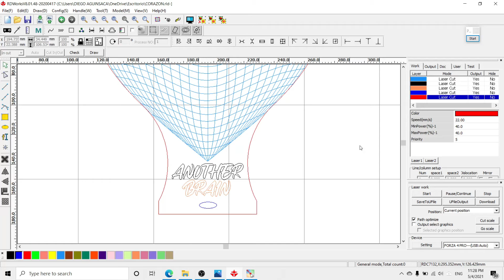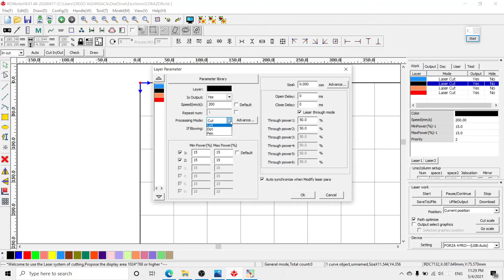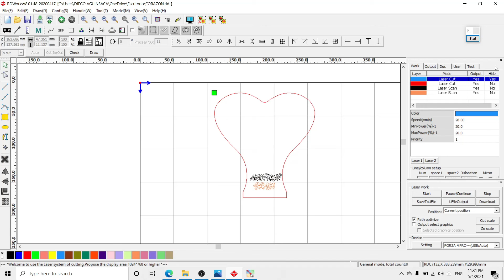CAP-12 VELOCIDADES Y CONFIGURACION DE CAPAS EN RD WORKS V8.01.48 2021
Configuración de velocidades, potencias y tipos de trabajo en RD Works para nuestra maquinaria FORZA.
Este curso está dedicado para los usuarios que dispongan una máquina FORZA 4 PRO.
La base del controlador es RUIDA RDC7132.
La versión del software es V8.01.48